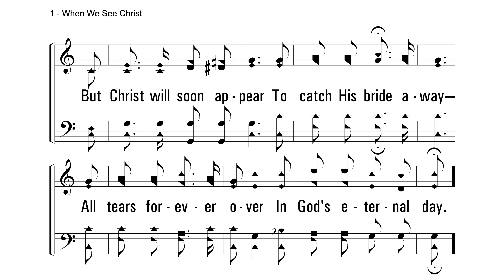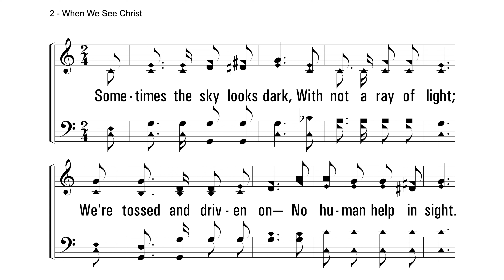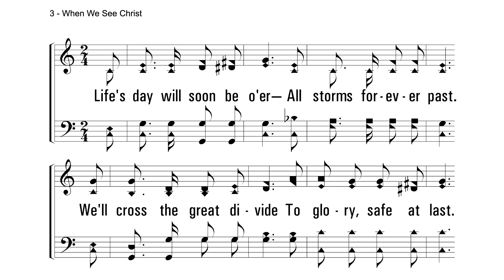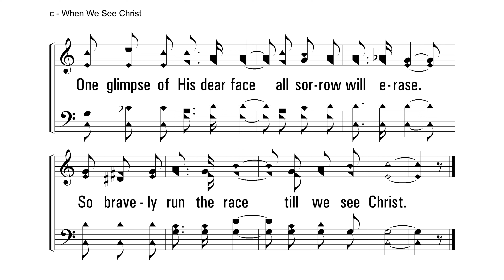When We See Christ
Here is an acapella song we sing at Pleasant Hill Church of Christ with lyrics and notes to sing along.

Are you needing to project lyrics and music for your congregation's favorite songs?